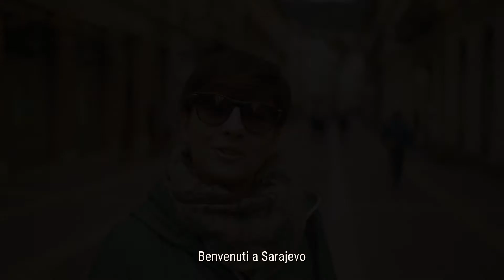Pita - Sarajevo's most beloved food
Some call it bürek, others pita, the Mattarello(a)way duo visited Sarajevo to find out what the fuss is all about and here they share their experience with you!
- If you like it, SHARE it people, 'coz sharing IS caring!  :)

*** I T A L I A N O ***
Alcuni la chiamano bürek, altri pita, noi siamo venute a Sarajevo per scoprire di cosa si tratta e condividiamo con voi la nostra avventura gastronomica con questo piatto simbolo della città! Se ti è piaciuto il nostro video, condividilo con i tuoi amici :)